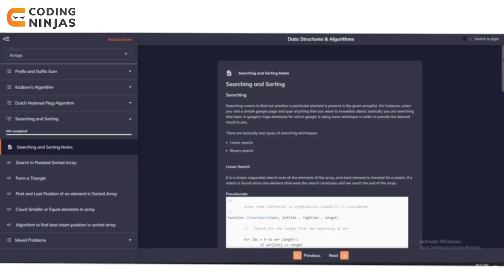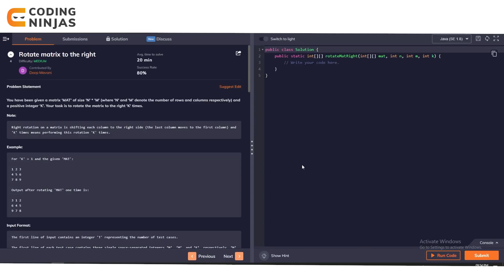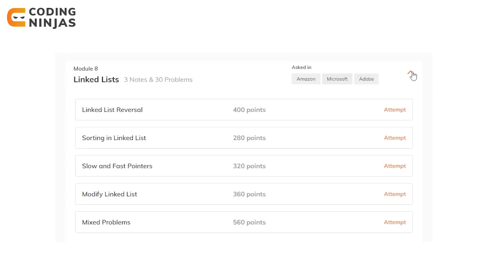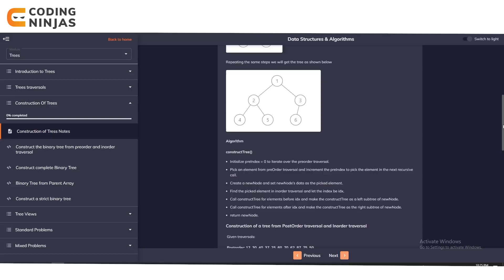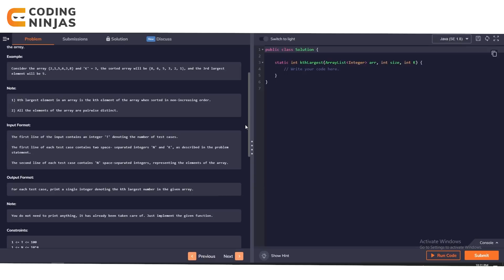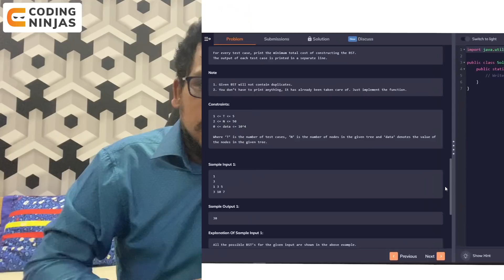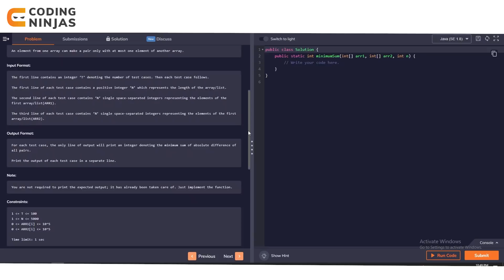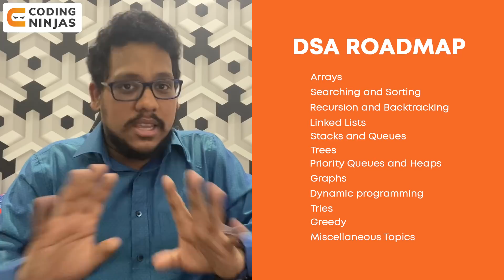BEST FREE Roadmap of Data Structures and Algorithms for Placements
In this video, Parikh Jain, founding member of Coding Ninjas, talks about the roadmap for preparing data structures and algorithms.
He talks about various topics that are important for data structures and algorithms. He also discusses standard problems for each topic to build a proper understanding of data structures and algorithms.
            Various algorithms discussed in this video include basic topics like Arrays & Strings, Multidimensional arrays, Recursion And Backtracking, Sorting Algorithms, Binary Search Applications. Data structures like Linked Lists, Stacks & Queues, Binary Trees, Binary Search Tree, Priority Queues And Heaps, Graphs. And advanced topics like Dynamic Programming, Hard Recursion And Backtracking Questions, Hashmaps etc.
            Data structures and algorithms is a crucial topic for cracking interviews and the coding rounds for software developer roles. A good understanding of data structures and algorithms can highly improve your chances of cracking interviews of top-tier companies.